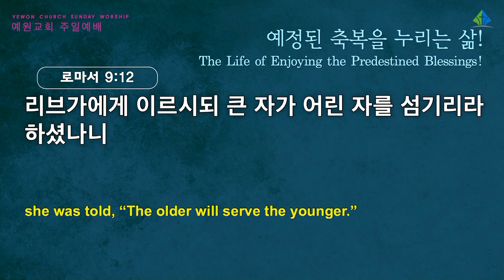[예원교회] 2부 주일예배 - 예정된 축복을 누리는 삶! - 정은주목사 - 2022.04.10.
로마서 9:6-13
예정된 축복을 누리는 삶!
정은주목사